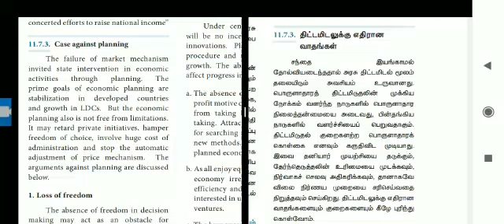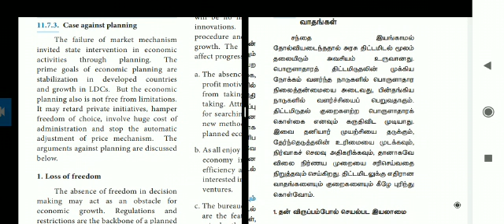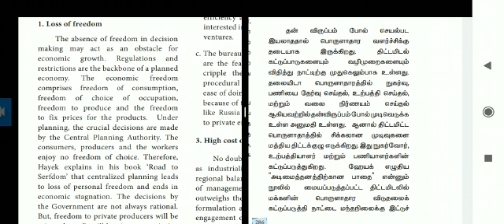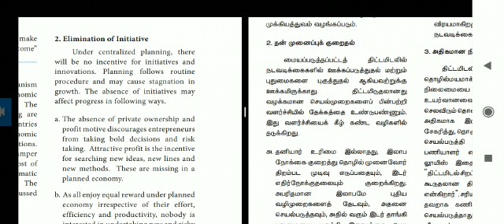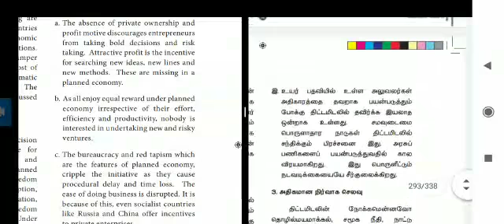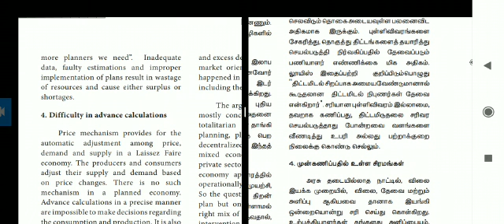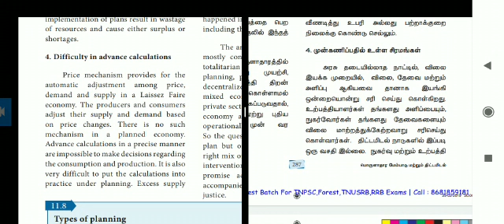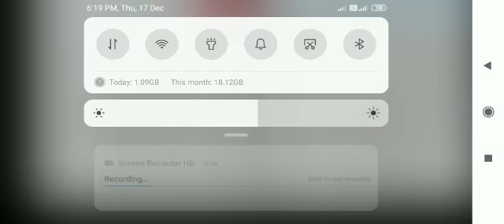12 Economics 118